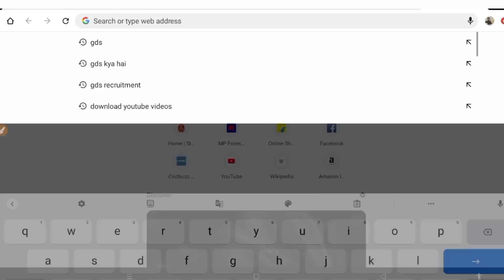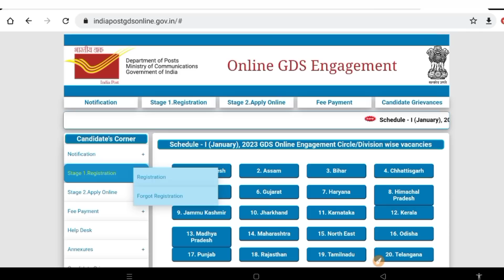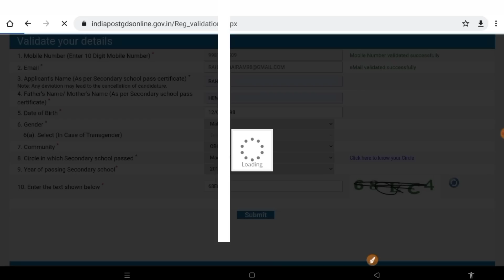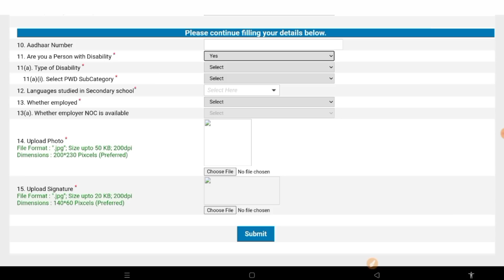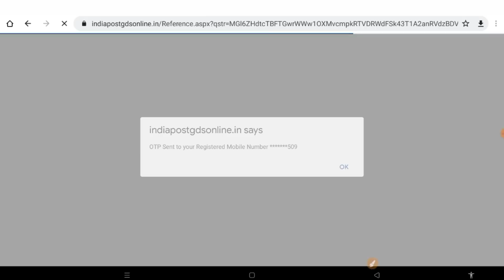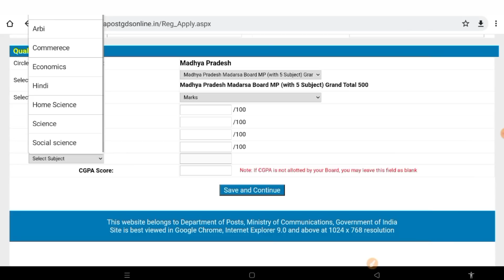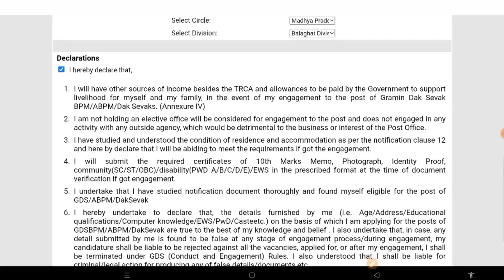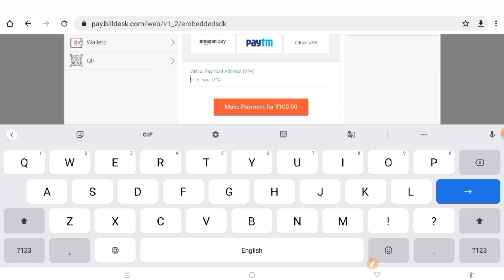GDS Online Apply 2023 || फॉर्म कैसे भरे || GDS Online Form Kaise Bhare | How To Fill GDS Online Form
GDS Online Apply 2023 || GDS Form Fill Up 2023 || India Post GDS Recruitment 2023 Apply online

Post Office Recruitment 2023 || India Post Recruitment 2023 || GDS Recruitment 2023

 India Post GDS Qualification 2023

● India Post GDS Job Profile

● India Post GDS Age Limit

● India Post GDS Selection Process

● India Post GDS Syllabus

● India Post GDS Exam Patthar

●India Post GDS Online Application Date

● India Post GDS Full Information✍🏻

● India Post GDS MTS Kya hai

● India Post GDS syllabus 2023

● India Post GDS 2022 Notification